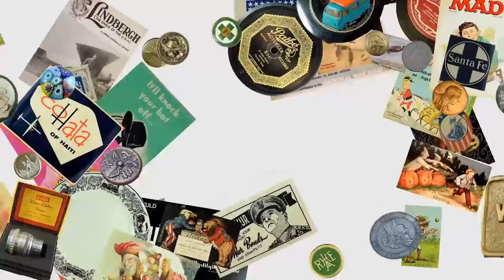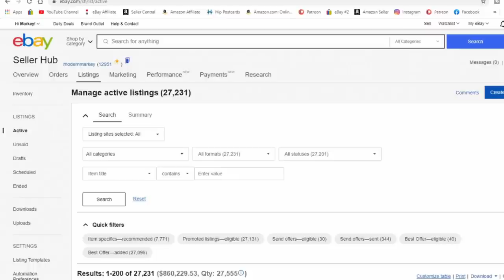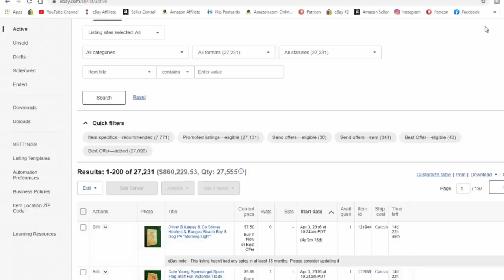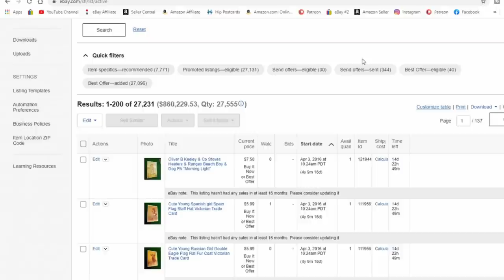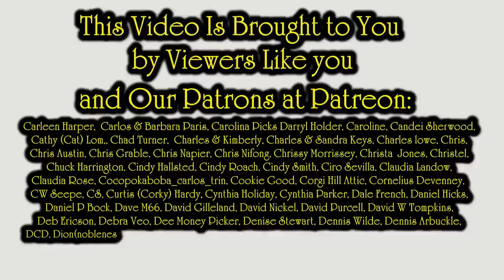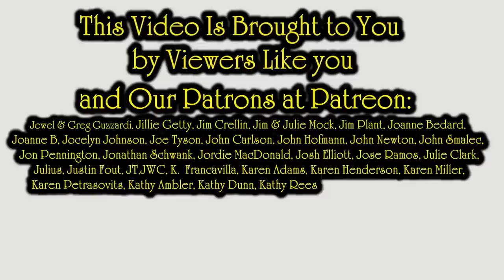You Should Always Do These Things On eBay Right Away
Some of the Mailing Supplies We Use:
2" Table Top Tape Dispenser
2” Tape For Dispenser Above
6" X 9" poly mailing bags
10” X 14” & Larger Poly Mailing Bags
Jewelers Loope
You Should Always Do These Things On eBay Right Away Don't Wait On Doing This On eBay